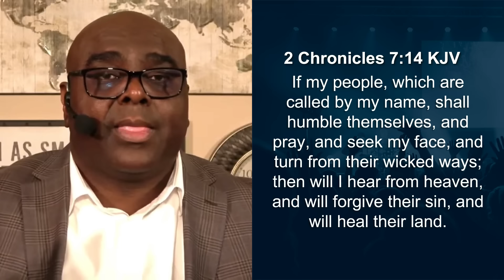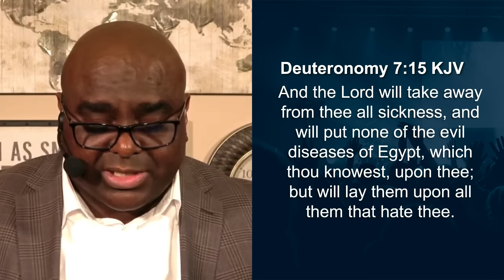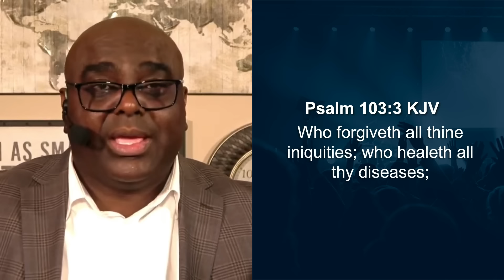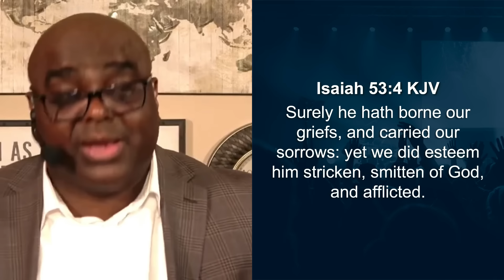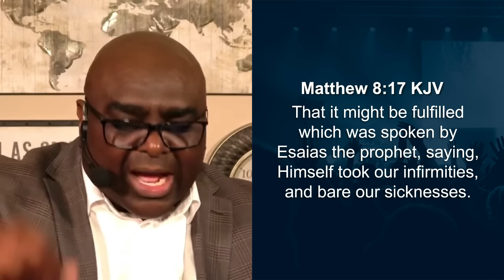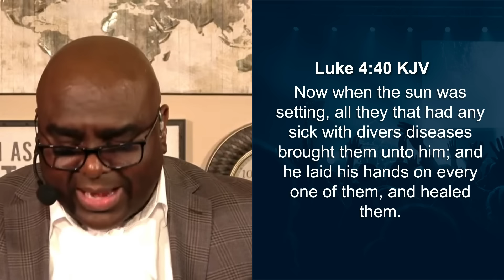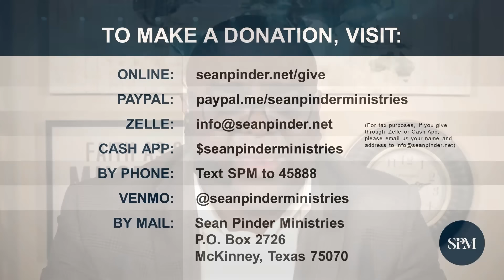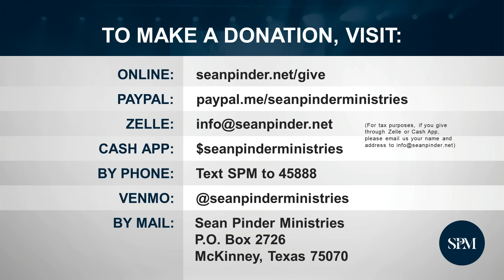Faith to BE HEALED | Morning Prayer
• Do you need a miracle in your health?
• Tune in for a powerful morning devotion that will reignite your faith!
• Be encouraged as Pastor Sean shares healing Scriptures!
• Let go of doubt and embrace God’s promises of healing for you!
• Dare to believe God to do the impossible!

God Is Working For You!

0:00 - Worship
3:38 - Morning Prayer
4:53 - Message
18:40 - Morning Prayer 2
19:19 - Giving
20:45 - Outro